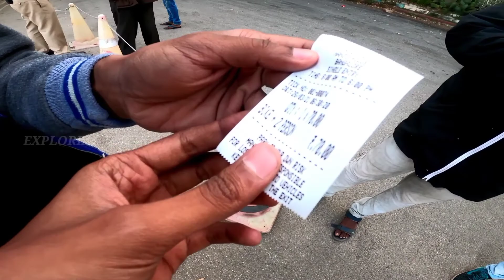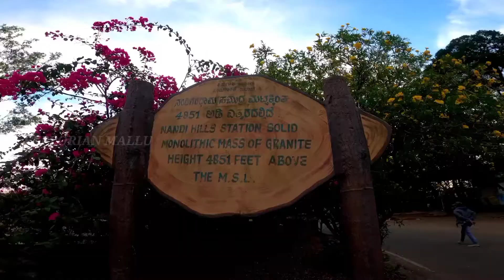Ep02|നന്തി ഹിൽസിലെ സൂര്യോദയം |Sunrise @Nandi Hills Banglore|Explorian Mallu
വീഡിയോ ഇഷ്ടപ്പെട്ടാൽ ലൈക്‌ ചെയ്യാനും നിങ്ങളുടെ അഭിപ്രായങ്ങൾ കമന്റ് ചെയ്യാനും മറ്റുള്ളവരിലേക്ക് ഷെയർ ചെയ്യാനും നമ്മുടെ ചാനൽ സബ്സ്ക്രൈബ് ചെയ്യാനും  മറക്കരുതേ...

 _To join our watsapp group_